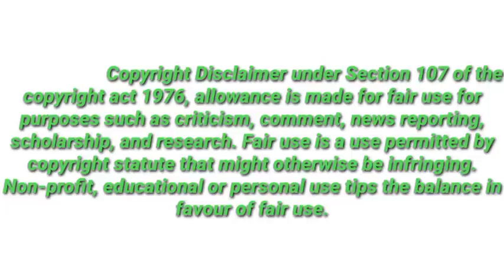Perman ❤️ Pako// Perman Pako & The Tragedy Of Love// Part 17 // Perman Love story// InfernoArcanite